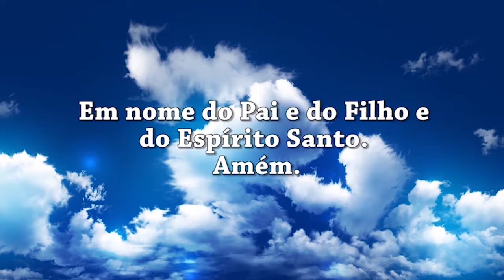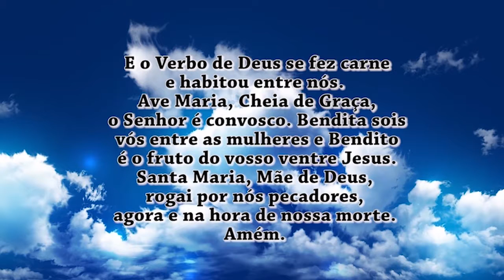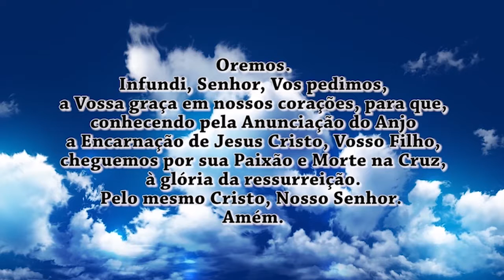Oração do Angelus 01/11/17